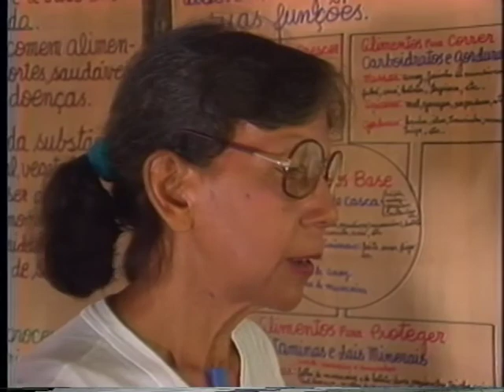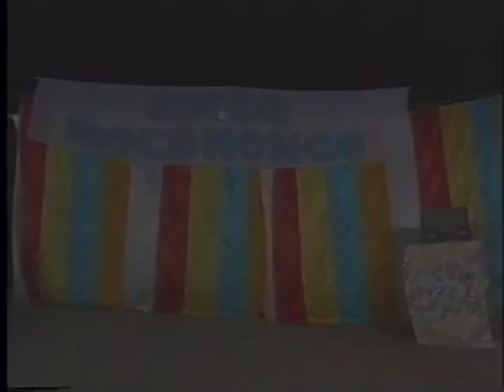PSA - Vídeo Institucional Antigo